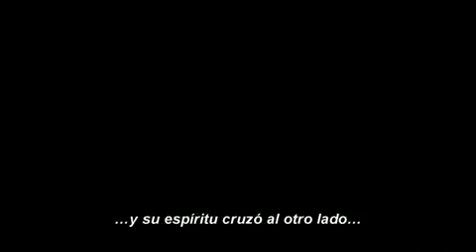Videoclub Gilda (Cadiz) Jonah Hex- Cazador de Recompensas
Director: Jimmy Hayward Intérpretes: Josh Brolin, Megan Fox, Will Arnett, John Malkovich, Michael Shannon, Michael Fassbender Sinopsis: En el salvaje oeste, Jonah Hex (Josh Brolin) es conocido por tener una cicatriz en la parte derecha de su rostro y vestir un uniforme del ejército confederado. Fue vendido a los Apalaches por su padre y tuvo que hacerse a sí mismo en un mundo tan duro como era el lejano Oeste siendo pistolero y caza recompensas en algunos momentos de su vida. Su único contacto con la gente es a través de la bella Lilah (Megan Fox). Adaptación del cómic del mismo nombre.